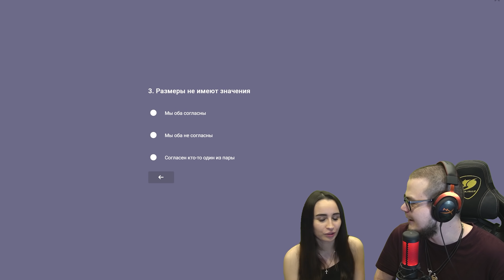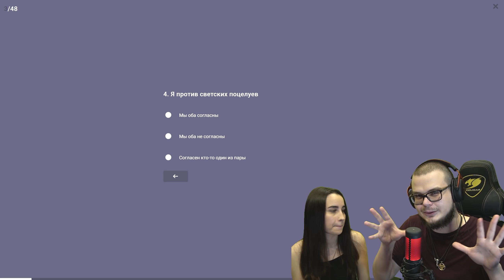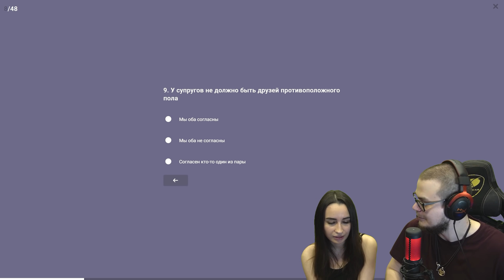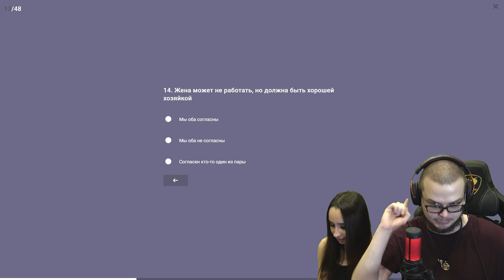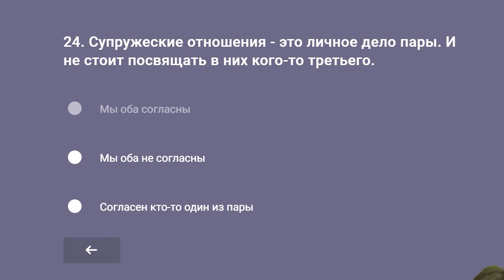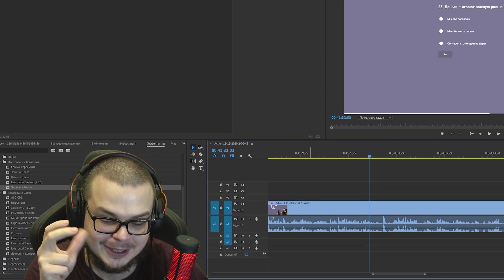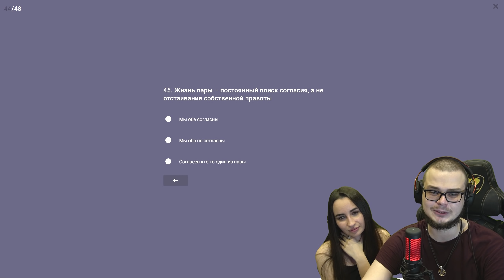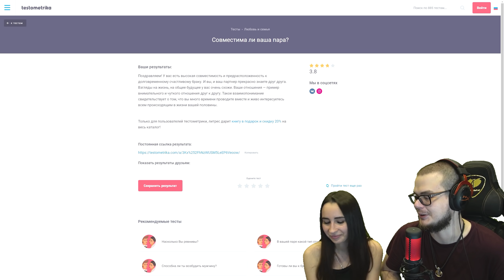ТЕСТ НА СОВМЕСТИМОСТЬ - НАСКОЛЬКО МЫ ИДЕАЛЬНАЯ ПАРА И ПОДХОДИМ ДРУГ ДРУГУ?! - БУЛКИН & ОЛЯ ПИНГВИН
Пришло время узнать: насколько мы совместимая пара с Олей? Мы ответили на 48 вопросов, обсудили всё ОТ и ДО, чтобы узнать ответ на этот вопрос! ;)